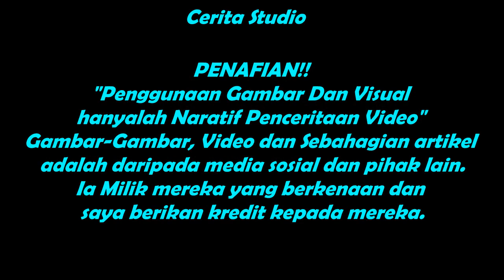Majlis Perkahwinan Wany Hasrita Dan Al Adib Fahmi - Ini Yang Terjadi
Sekitar Majlis Perkahwinan Wany Hasrita & Al Adib Fahmi - Ini Yang Terjadi

PENAFIAN!!